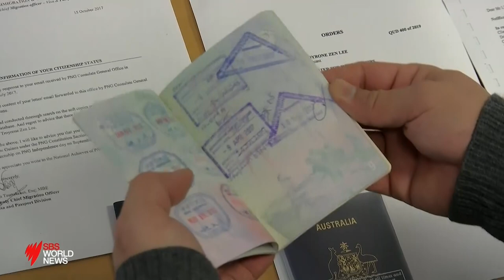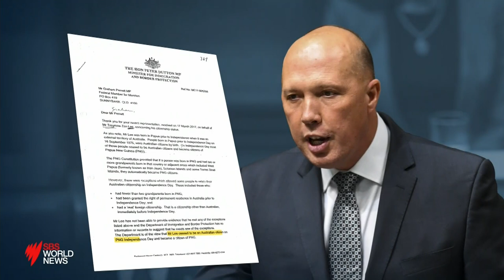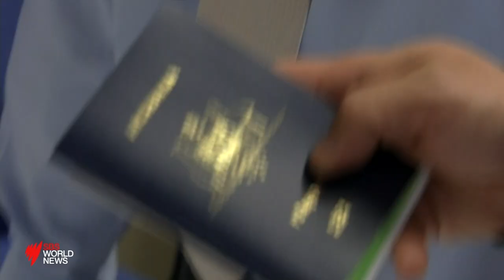Stefan Armbruster reporting for SBS on contested citizenship issues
GAI Industry Fellow Stefan Armbruster reports on a story of contested citizenship highlighting the deep ties between PNG and Australia